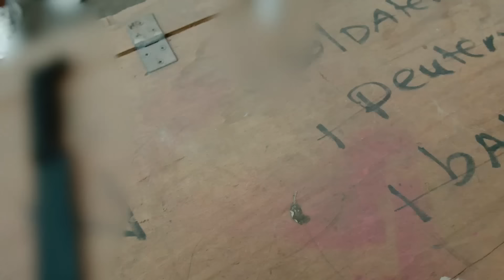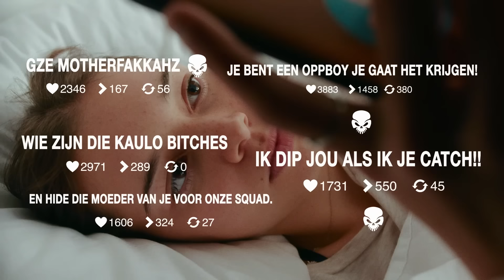FADIA MAAKT EEN VIDEOCLIP VOOR DRILLRAPPERS (Deel 2) | Verborgen Verhalen | NPO Zapp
Als Fadia om indruk te maken een drill rap clip filmt voor Winston en hem online zet, ontketent ze een gevaarlijke strijd. Ze komt erachter dat dreigingen met geweld een situatie snel kunnen laten ontsporen, zelfs alleen met een nepwapen. Misschien is het stoere, echte leven waar ze zo naar verlangde helemaal niet zo aantrekkelijk als ze dacht.

Een gewone middelbare school. Iedereen kent iedereen. Maar hoe goed? Zijn er verborgen verhalen?
In deze fictieve serie van NPO Zapp en EO zie je verborgen verhalen over thema’s waar kinderen nu mee te maken hebben, nagespeeld door acteurs. In deze verhalen zie je dat je niet alleen bent als je ergens mee zit en dat delen van je probleem helpt.

Zit je zelf in een situatie waarin je je bedreigd voelt? Of worstel je juist met je eigen agressie? Praat er vooral met iemand over! Iemand in je omgeving of je kunt bijvoorbeeld ook anoniem bellen of chatten met

Hoi! Op het kanaal van Zapp vind je de hele week nieuwe video's.